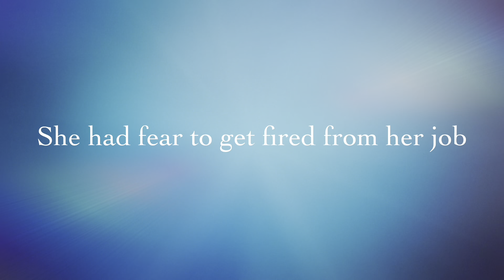Car trouble week || car won’t start ||custom videos